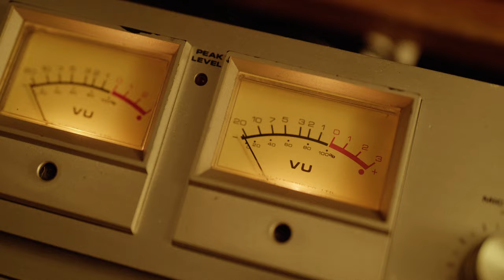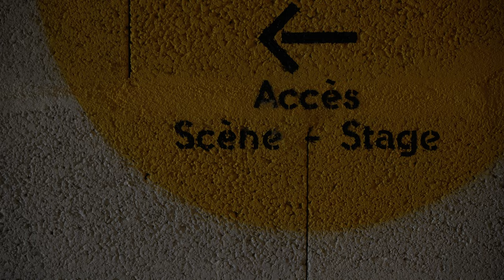Mammal Hands – Gift from the Trees: A Short Film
All tracks written, composed and produced by Mammal Hands

Director – Daniel Halsall
Editors – Luca Rudlin, Daniel Halsall
Director of Photography – Luca Rudlin
Camera Operator – Luca Rudlin
Additional live footage – Rich Williams
Studio stills – Ben Capp taken at Giant Wafer Studios